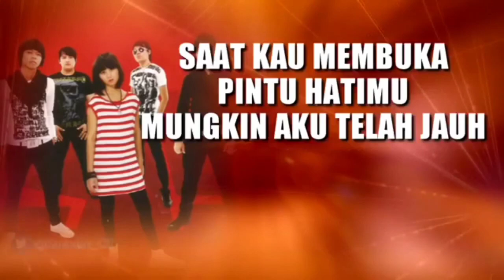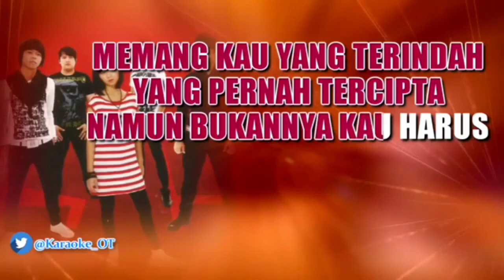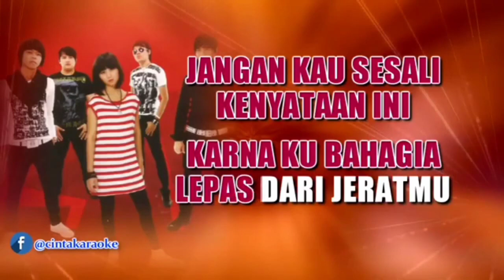second civil, aku kau dan kenanganku, cover kang idoy kisram